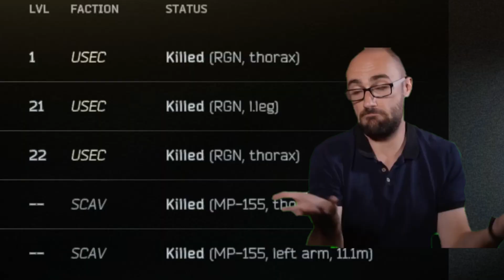Tarkov Rgo Squad wipe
Rgo are balanced